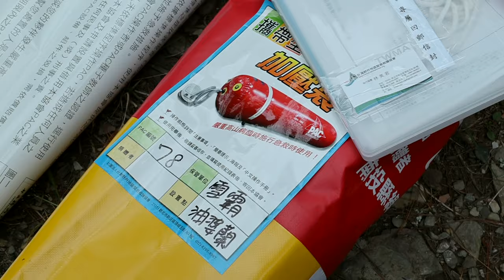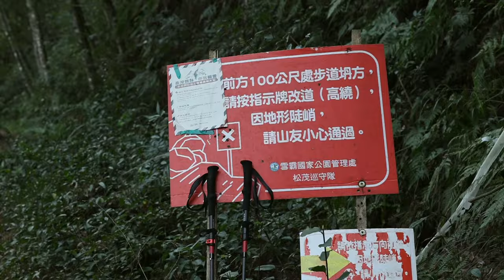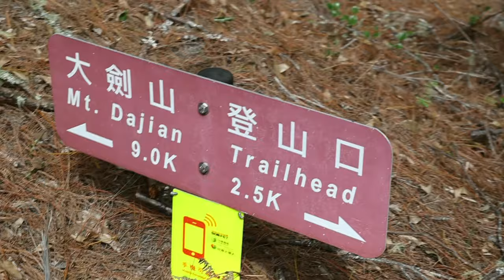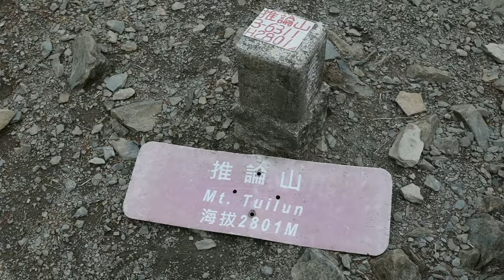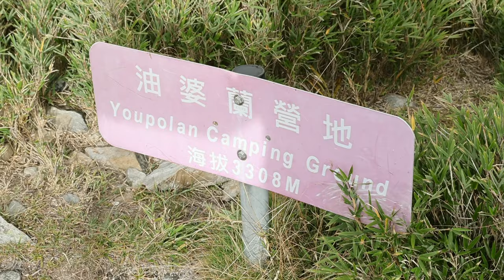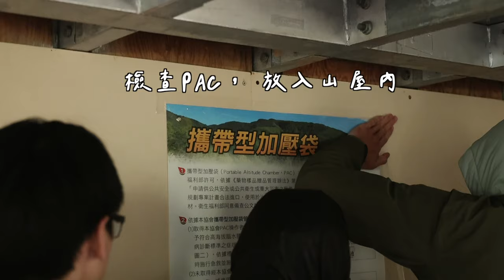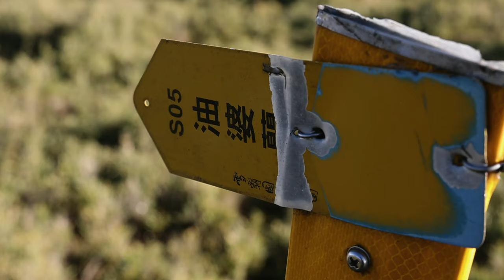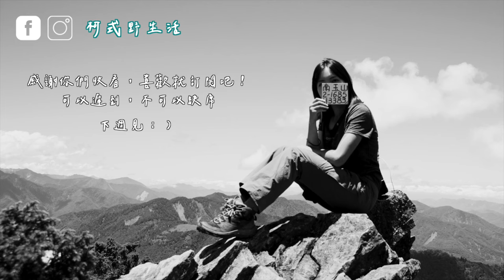陡升1700m ⛰️ 送PAC加壓艙 上油婆蘭山屋！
🎬 ​ 志工們送PAC上油婆蘭山屋
7個人，一起渡過了3天2夜， 悠閒也辛苦的旅程!
走過天梯、蓊鬱中海拔森林，日落前抵達油婆蘭草原
晚餐吃著美味的牛肋咖哩、火鍋，看著夜晚的銀河、早晨的黃金日出。
這是最享受的事了。
謝謝6位夥伴，三天有說有笑的，揹負PAC時互相幫助。
三天兩夜的PAC送上油婆蘭山屋，圓滿成功！

❖  影片時間軸
00:00 影片時間軸
00:06 前導
00:49 DAY1開始
03:17 高繞
04:09 天梯登山口營地
04:15 紮營晚餐
05:44 DAY2開始
07:44 接棒
08:13 接棒
10:08 獵寮午餐
10:33 我嘗試背pac
12:45 danny背pac
13:40 接棒
14:55 推論山
18:09 油婆蘭山屋
18:50 小訪談
21:17 山屋一覽、晚餐
23:13 DAY3日出
24:06 照片們

❖ 拍攝器材
全幅單眼 Canon R6 / Canon R
鏡頭 Canon RF24-70 f2.8 / RF 35 / RF 24-105
麥克風 Saramonic Blink500 B2 / SHURE MV7